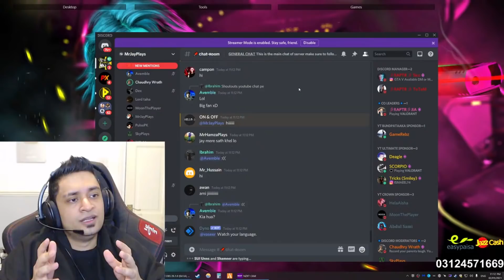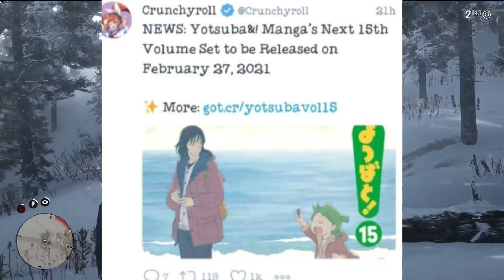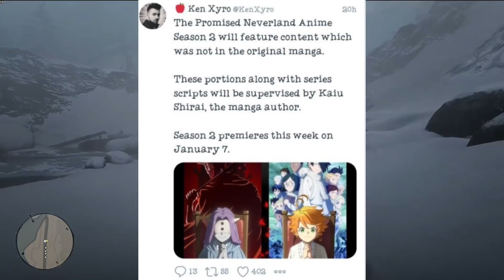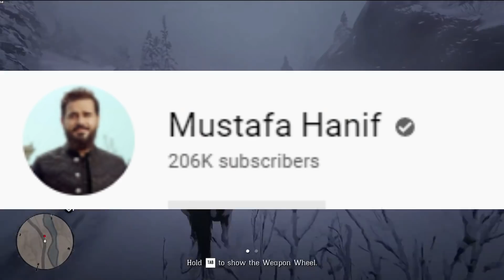Raza Samo Number Leaked...Frustrated! | Shahveer Jafry's Friend Hashir Vlogs Hit By a Car | BadlaBro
.News.
00:00 Intro

00:12 Pakistani Youtube Community
00:40 Affanistan New Song
00:51 Thugs Of Pakistan Videos Removed
02:02 Shahveer Jaffery Friend Hit By A Car
02:47 Ali zafar Rap Competition Judges
03:24 Karachi vines X Coca Cola
03:36 Raza Samo Number Leaked, Frustrated!

04:34 Pakistani Gaming Community
Mr Jay Play On Team 247 Hackers
Pubg Mobile PMPC Results
Reactions
Gamer Vfx
Free Fire FFPL Registeration

07:56 Pakistani Hip Hop Community

08:42 International Community
Ultraman comic book

09:04 Anime Community
Anime Awards
Yotsuba
Dragon Ball
Jujutsu kaisen
Attack on titan
Orient
The Promised Never land
Attack On Titan Manga End

11:13 Achievements
Pro Gaming LOver 1k
Cyborg yt 1k
On the go with jaffri 1k
Ameen Op 2k
Esports Guy Pk 10k
Shapack Gang 100k
Mustafa Hanif 200k
Moom batti 200k
Dream squad 250k
Star anonymous 1.5M

Chen k hamshakal 2M Views
Rahat Fateh ali khan zong zarori 1B views

Outro

Thanks To:-
Bilal Haider(On the go with jaffri 1k)
Umer Moazzam(Chen k hamshakal 2M)
Raheel Amjad(Rahat Fateh Ali khan 1B)
Wahaj Aslam(Cyborg yt 1k)
AK MEMER(Esports Guy Pk 10k)

Game Name:- Red Dead Redemption 2

I regularly upload news related to the Pakistani and international youtube community & other social media platforms in this channel.. so if you liked this video please do not forget to like & share this video & also if u haven't subscribe to this channel yet, please do subscribe & press the notification bell for regular updates..

▶Game Name-

▶Gameplay toom from-